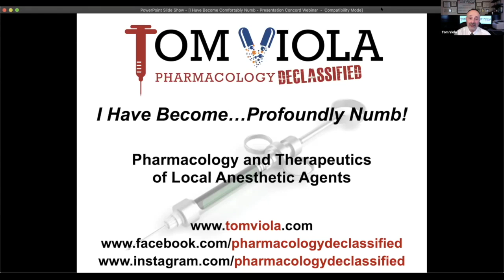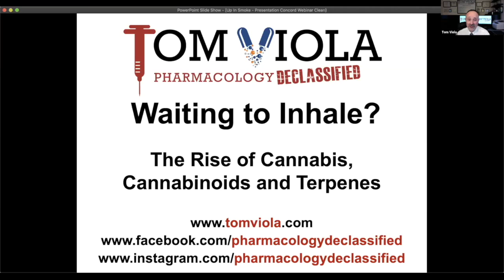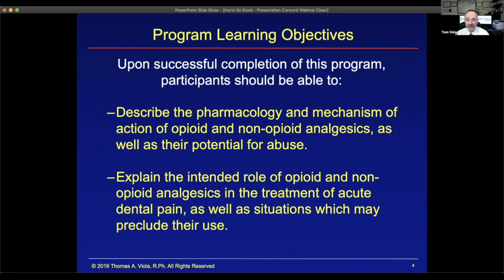"What All Dental Professionals Need to Know About... Local Anesthetic Agents, Cannabis & Opioids"